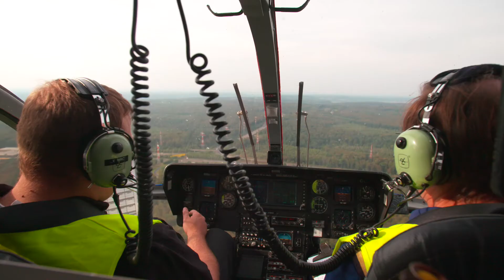A look behind the scenes of LAR - Part I/XII - Stay tuned!